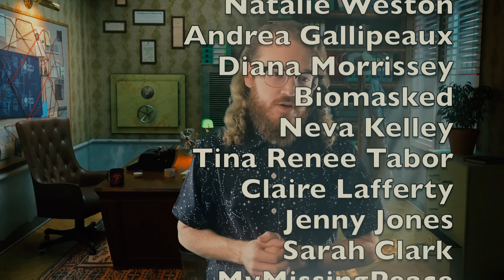Full Documentary Her Killers Shocking Confession Murder of Ashling Murphy True Crime 2023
you want to earn $100 a day ?